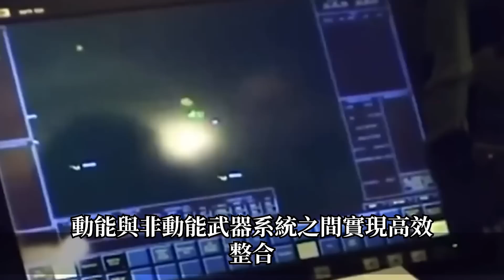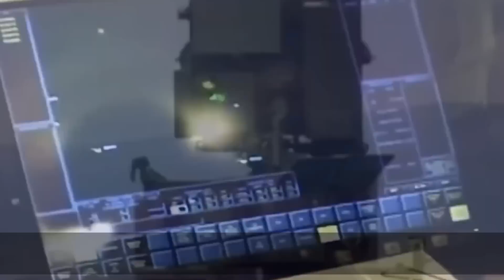【最強防空在台灣】世界最強防空飛彈排行榜，台灣自研的3款飛彈全部上榜，攔截率極高，烏克蘭跪求售賣！台灣